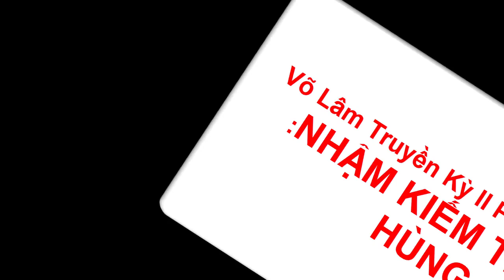tieulongduky_ volam2 | quyết định đi tàng kiếm để lấy kim xà 5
thời buổi khó khăn không có xu đầu tư  lên mình quyết định lên kế  hoặc  là đi tàng kiếm lấy vàng mua  thiên kiêu lệnh để lấy  kim xà  5  .anh em  thấy được  thì  ủng hộ mình   nhé !